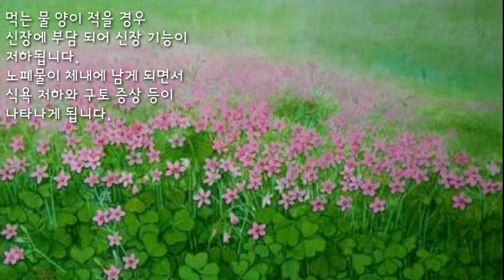[까캔튜브] 섹시한 고양이 이야기 |고양이와 물 |고양이가 물을 먹어야 되는 이유 |고양이 방광염 |고양이건강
고양이가 건강하게 반려인과
오래함께 하기
위해서는 건강해야 합니다
건강을 위한 한가지로
'물'이 필요합니다.
그러나 본능적으로
물을 잘 마시지 않는
고양이의 경우 병에 걸릴
 가능성이 높아집니다.
고양이가 자주 있는 공간이나
좋아하는 장소를 중점적으로
몇 군데 물그릇을 놓아주면
물을 마시는 빈도가 증가합니다.
사랑하는 냥이들을 위해
꾸준히 신경 써 주는
 것이 중요하겠죠~?!😼
ㅡㅡㅡㅡㅡㅡㅡㅡㅡㅡㅡㅡㅡㅡㅡㅡㅡ
 네이버TV 바로가기
ㅡㅡㅡㅡㅡㅡㅡㅡㅡㅡㅡㅡㅡㅡㅡㅡㅡㅡ
ㅡㅡㅡㅡㅡㅡㅡㅡㅡㅡㅡㅡㅡㅡㅡㅡㅡㅡ
ㅡㅡㅡㅡㅡㅡㅡㅡㅡㅡㅡㅡㅡㅡㅡㅡㅡㅡ
ㅡㅡㅡㅡㅡㅡㅡㅡㅡㅡㅡㅡㅡㅡㅡㅡㅡㅡ